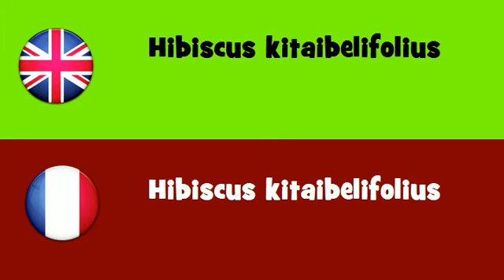FROM ENGLISH TO FRENCH = Hibiscus kitaibelifolius